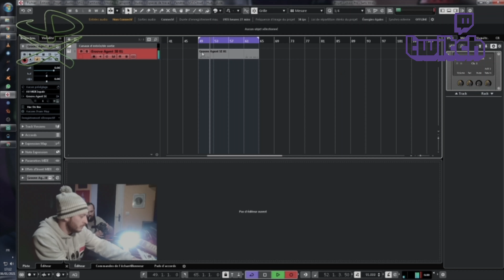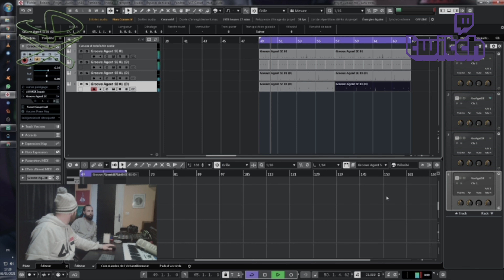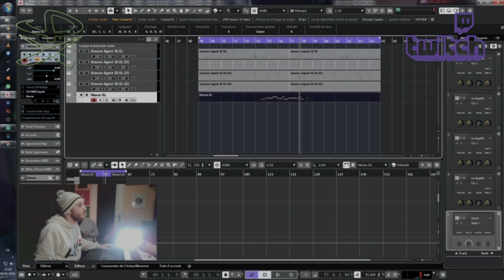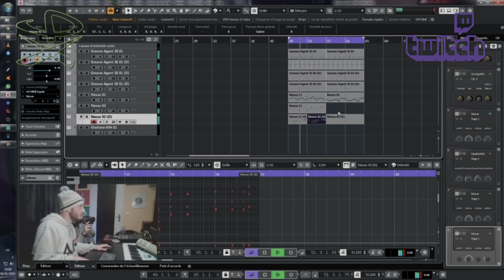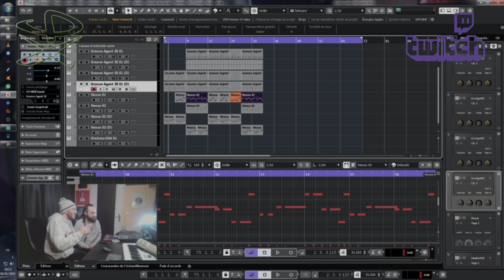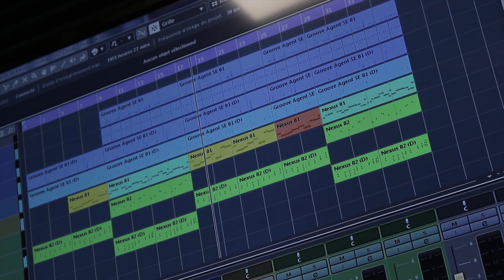On essaie un nouveau concept de vidéo musicale ! On Fait Du Son ... T'es Chaud ?! EP01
"On fait du son ... t'es chaud ?! - épisode 1" animé par Docta P et Jah Ziek
Titre : Create
Genre : Dub / Dancehall

On essaie un nouveau concept de vidéo musicale ..

A chaque épisode, l’équipe Philosofik Xperience se retrouve en studio en compagnie de leurs invités. Le temps d'une après-midi, ils composent, écrivent et enregistrent un morceau. Chaque session est diffusée en direct sur twitch. En voici le résumé...

Chapitres :

Intro : 00:00
Compose The Beat : 01:08
Listen The Beat : 05:05
About The Track : 06:49
Kick The Mic ! : 07:17